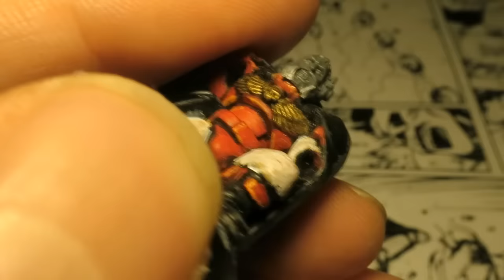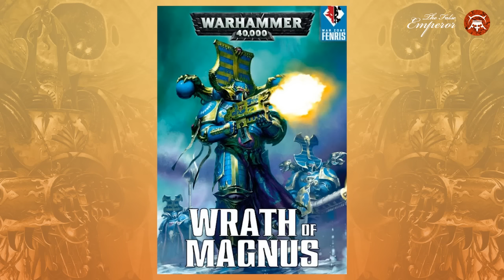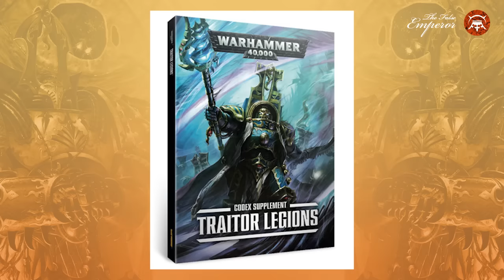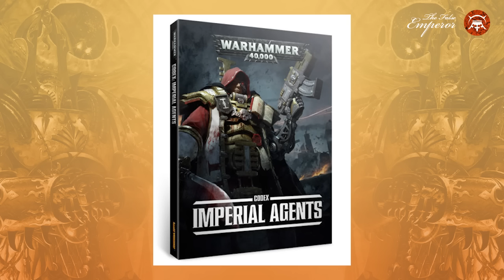TFE NEWS - 23.11.2016 [ Тысячники! Легионы! Что происходит вообще!?! ]